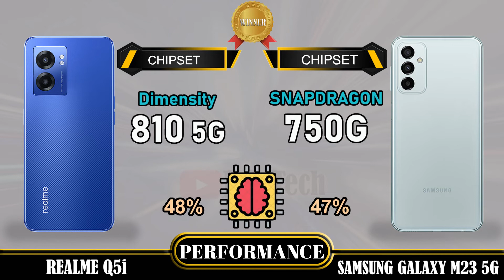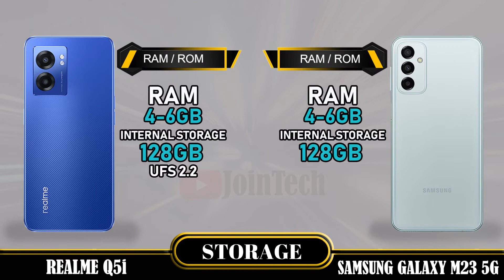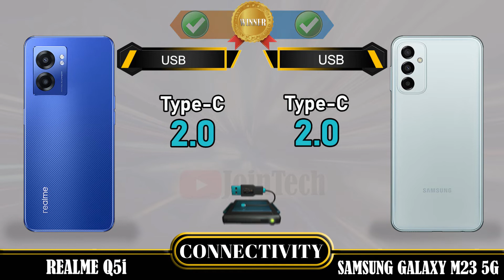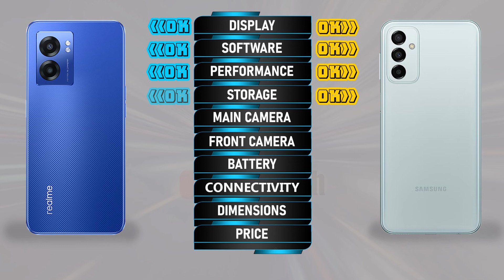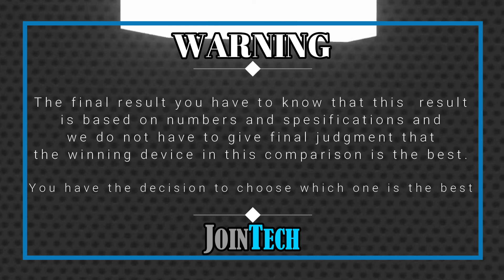REALME Q5i VS SAMSUNG GALAXY M23 5G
Realme Q5i Vs Samsung Galaxy M23 5G | Comparison | Review | Unboxing | Price | Antutu Score
This is a detail Realme Q5i first look as we give a full review with Realme Q5i hands on specifications and Realme Q5i feature.
You'll see the specs under the cover of the Realme Q5i comparison review and Realme Q5i unboxing all specs.
Let us hear your Realme Q5i first impressions and the different Realme Q5i tests you carry out in the comments below. when JoinTech compare it with the Samsung Galaxy M23 5G.
1. Credit: If i have been used in this video some Google Data( Images, Music, Clip Art and Short Videos etc.) are  just used for illustrative purposes only and nothing.
2. We can not guarantee that the information on this videos is 100% correct. Please help correct and provide positive feedback.
🔔 Turn on the bell for new upload notification 🔔
Please To:
► Video Content :
00:00 Intro
00:21 Best Display?
01:20 Best Software?
01:35 Best Performance?
02:03 Best Storage?
02:19 Best Main Camera?
02:48 Best Front Camera?
03:13 Best Battery?
03:34 Best Connectivity?
04:14 Best Dimensions?
04:43 Best Price?
04:52 Best Result?
05:06 Outro

Realme Q5i  vs Samsung Galaxy M23 5G full specifications
Samsung Galaxy M23 5G vs Realme Q5i full specifications
Realme Q5i vs Samsung Galaxy M23 5G comparison
Samsung Galaxy M23 5G vs Realme Q5i comparison
Samsung Galaxy M23 5G Vs Realme Q5i